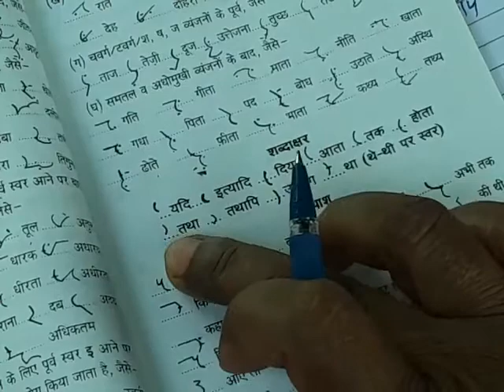तवर्ग व्यंजनों के दाएं-बाएं चाप || hindi shorthand lecture 9 || by 30-year experienced stenographer